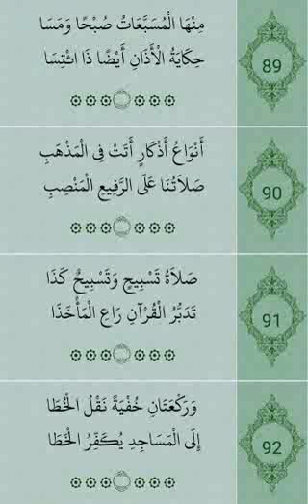روح الأدب 23